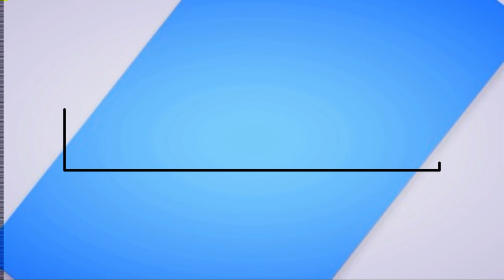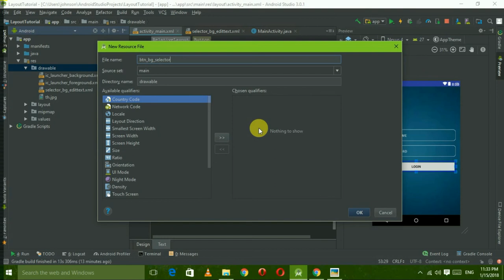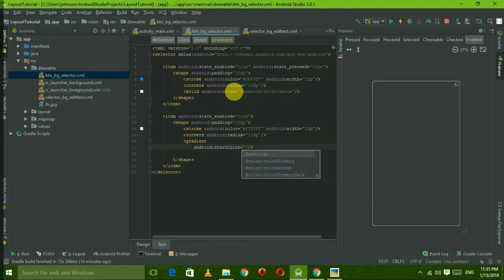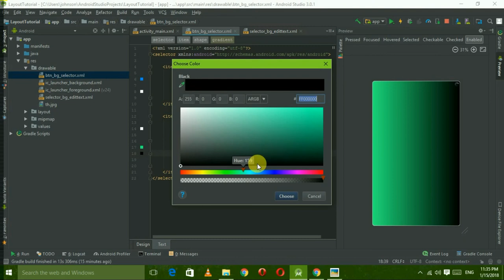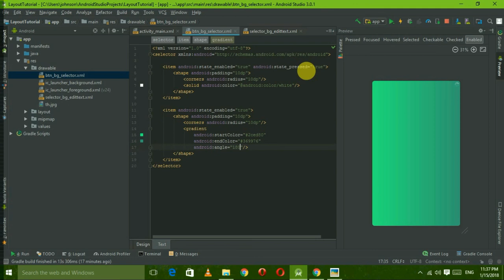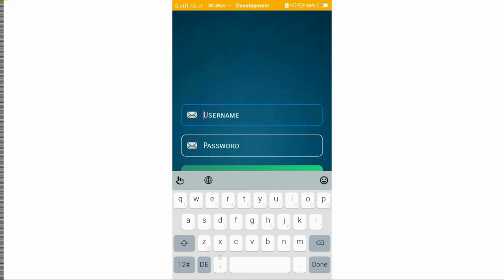tamil| android Training |part 5| how to style a Android button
in this video am going to explain how to style a button in android